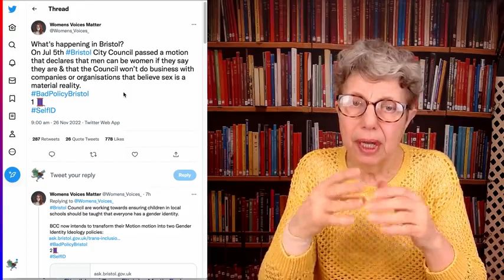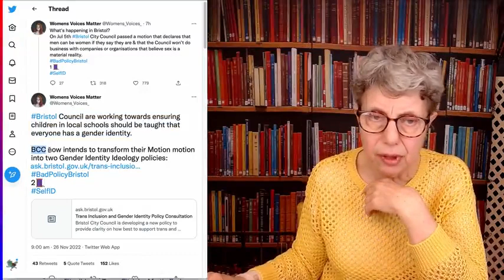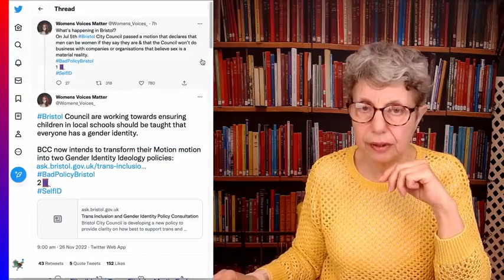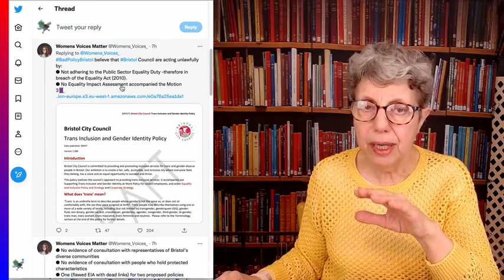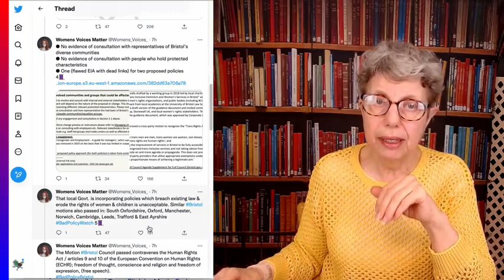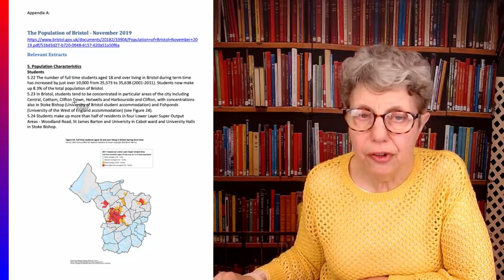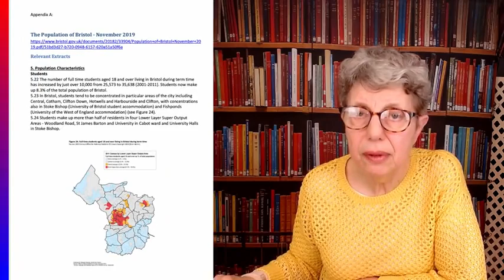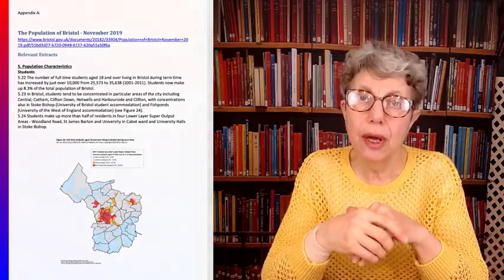Student Vote Madness in Bristol